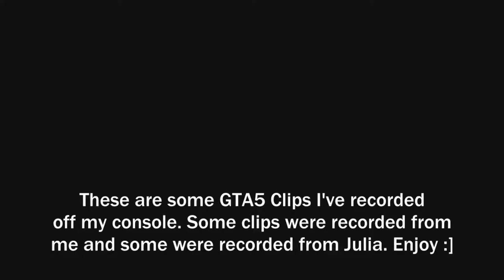GTA 5 - DVR Funny/Random Moments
Hey guys and welcome back to another video, If the editing seems a bit unusual to my usual editing then that's because I'm currently now using a new video editor 'Sony Vegas 15' I thought at first that this wouldn't cooperate with my computer like how Adobe Premiere did but it turns out i was wrong, this runs pretty smooth and good with my computer, i can do so much more with the editing and the keyframes are just so much easier to use! i hope you guys enjoy this video, I'll eventually be trying to get some funny moments back up soon. anyways, I hope you enjoy this one. PEACE!!

Xbox One: WhenANinjaPG